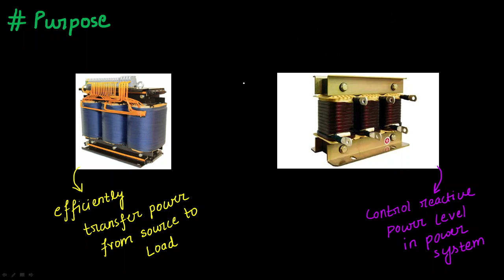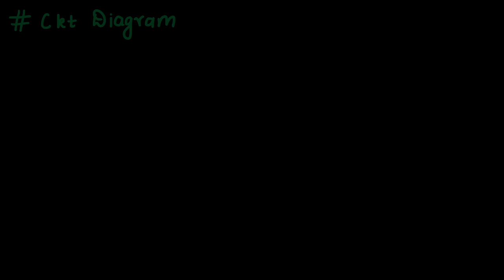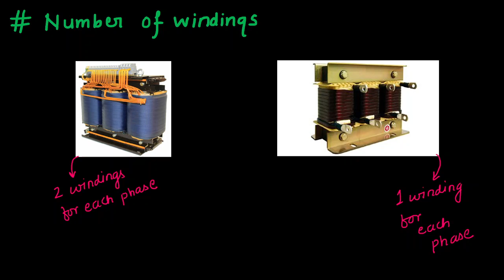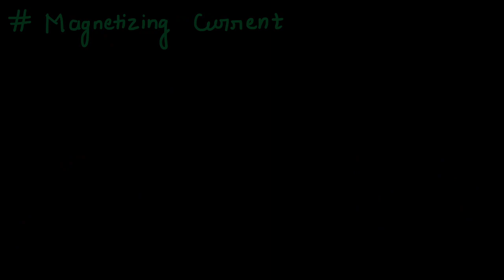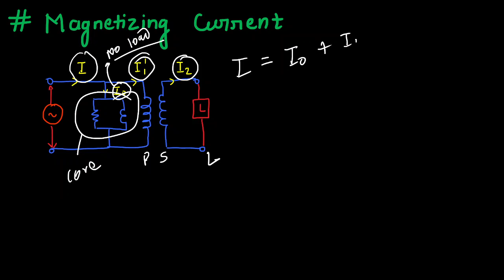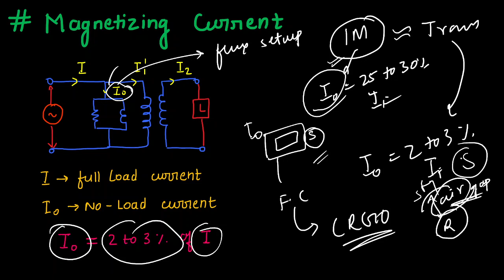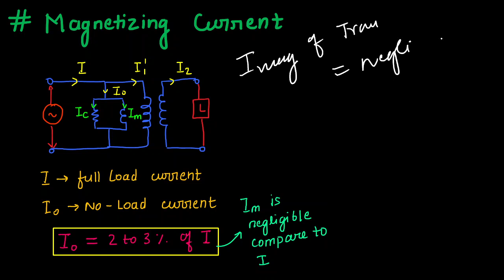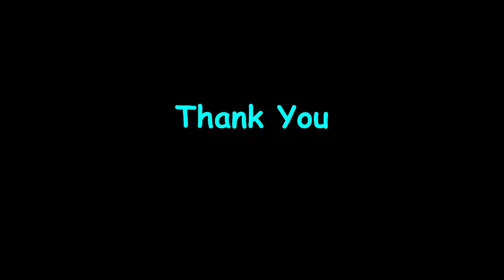Transformer vs Reactor | Transformer Series | In Hindi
"What is the difference between Transformer and Reactor"

Helpful Links;